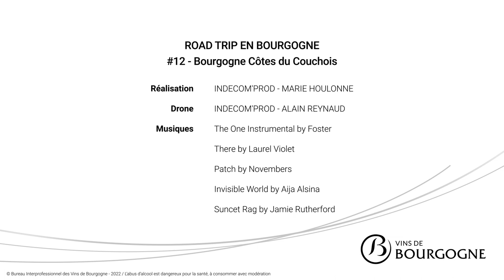ROAD TRIP CAMPING-CAR en BOURGOGNE Ep.12 | CÔTES du COUCHOIS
12ème et avant dernier épisode de notre Road trip en Bourgogne, nous sommes en côtes du Couchois...

⬇️ Pour en savoir plus ⬇️

Les côtes du Couchois se situent dans le prolongement des côtes de Beaune, une région que nous avons découvert en camping-car évidemment mais aussi en Buggy Tout-Terrain afin de nous immerger  au coeur du vignoble.

Dans cette Websérie en 13 épisodes que nous avons tourné pour l'interprofession des vins de Bourgogne et que nous vous partageons ici.
Dans ces épisodes, certes un peu conventionnels, vous découvrirez que les vins de Bourgogne ne s'arrêtent pas à des bouteilles à plus de 50 € comme on le voit souvent chez certains cavistes, ici on parle de petits vignerons qui sont parfois même dans le guide France Passion.

Merci à @Challenger Camping-cars  de nous avoir accompagné.

⬇️ Précédemment ⬇️
Road trip en Bourgogne : La côte St Jacques

Avis
Vidéo soumise à une limite d'âge (par l'utilisateur l'ayant mise en ligne)
Licence